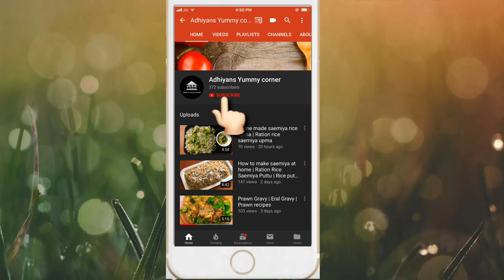10 Minutes Instant Dinner Recipe | Easy Dinner Recipe | Quick Dinner Recipe | Veg Dinner Recipes